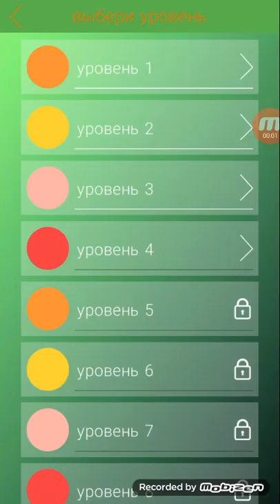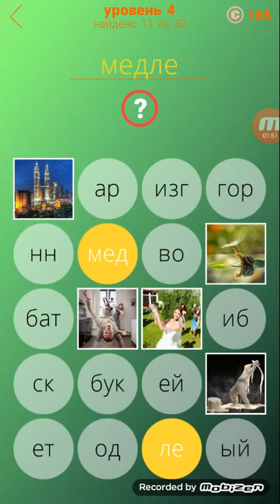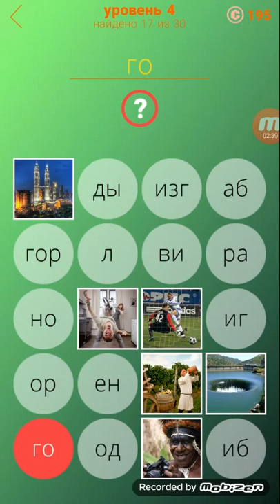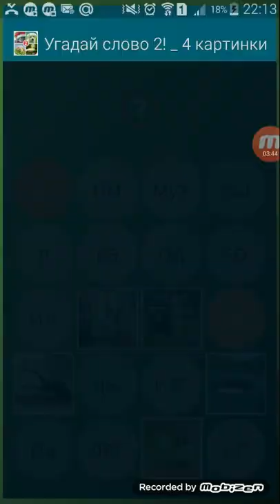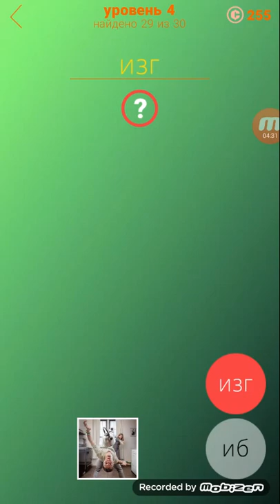630 слов уровень 4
630 слов уровень 4